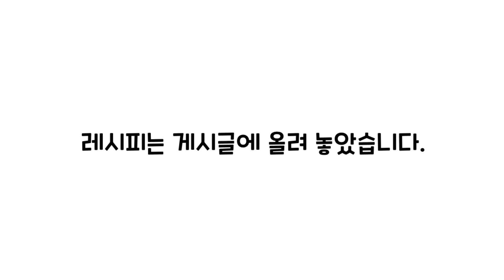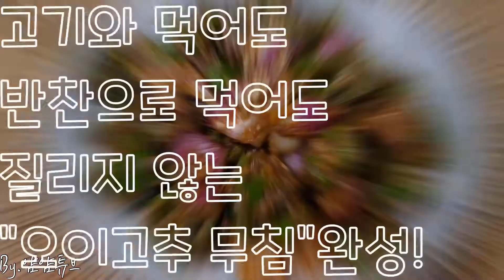오이고추는 OO으로 무쳐야 제맛이랍니다 - 오이고추무침 맛있게 무치는 법!레시피 알려드리겠습니다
오이고추무침

[재료]

오이고추 200g
된장 3큰술 (약 200g 정도, 크게 3큰술)
적양파 1개(큰거 사용시 반개만 사용해 주세요)